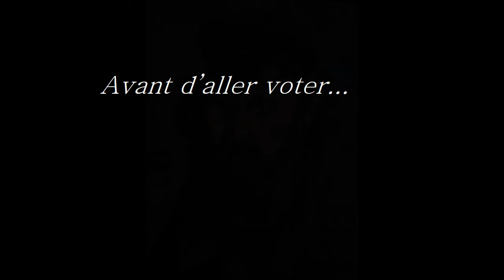Avant d'aller voter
Réflexion sur les jours à venir